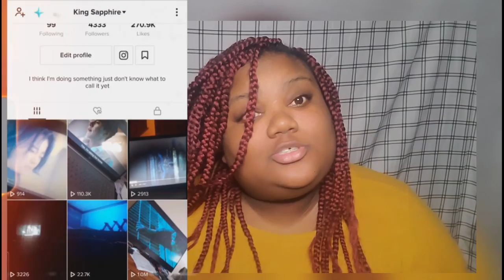My Dangerous Wife | 나의 위험한 아내 | Episode 1 | REACTION/REVIEW